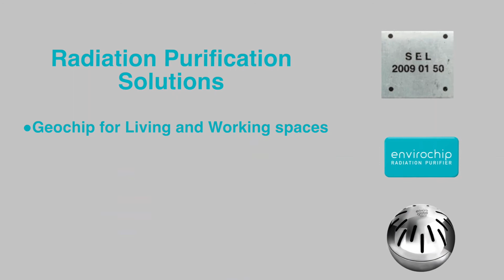Adverse Impact of Radiation | How To Be Safe From The Harmful Radiation.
Radiation, both natural and man-made adversely affect living and working spaces. Offices experience a higher attrition rate, whereas the plants and factories have repetitive breakdowns and hence increased downtime as a resultant effect. Prolonged exposure to radiation creates serious health issues such as poor sleep, weakened immunity, headache, higher stress & fatigue, and cancer, etc. Although the problems are horrifying we have remedies too. Environics has effective solutions to save mankind from all the possible ill-effects of radiation. Start using Geochip, Envirochip, and Enviroglobe to stay protected from internal as well as external radiation sources.

Have a look at the Environics' basket of radiation protection products

See everything you need to know about Geopathic Stress & electromagnetic radiation and the solution available to us